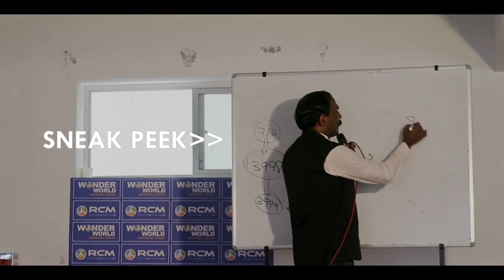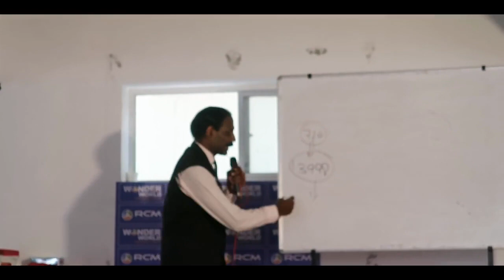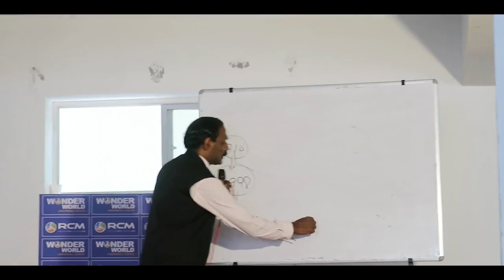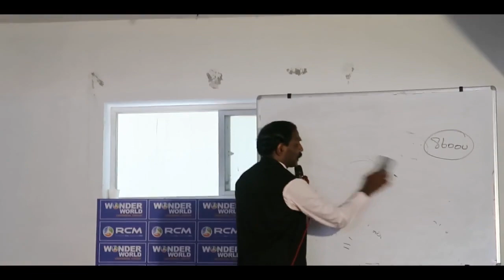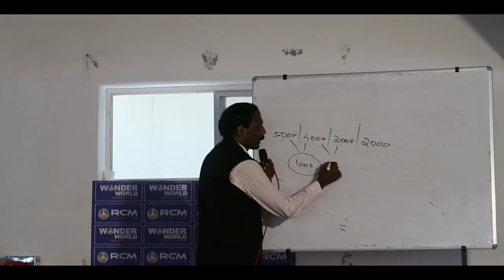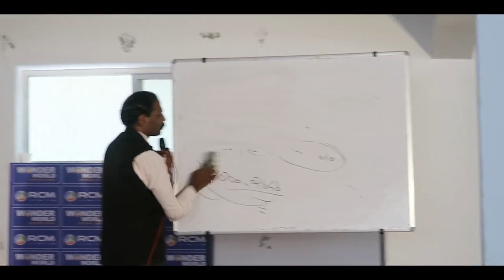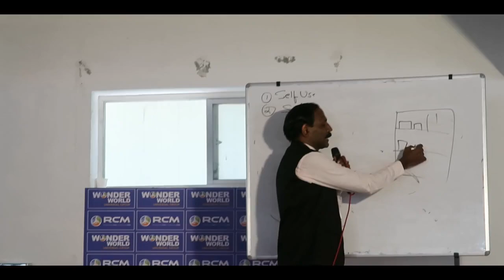HOW TO EARN INCOME IN RCM PART 3 | എങ്ങനെ വരുമാനം നേടാം? | Dr. Rajan